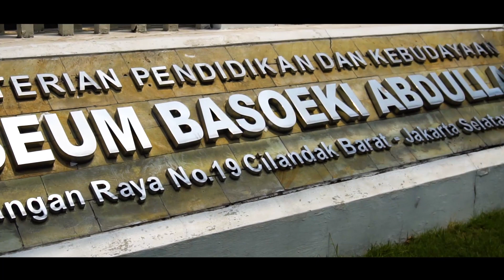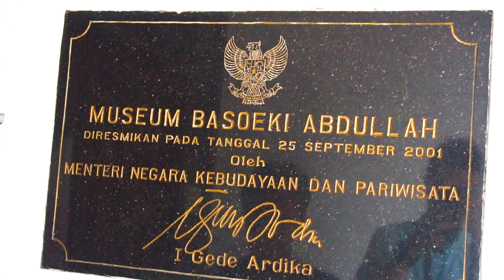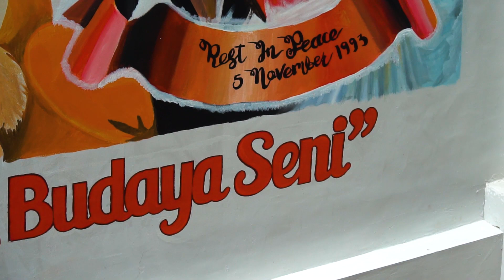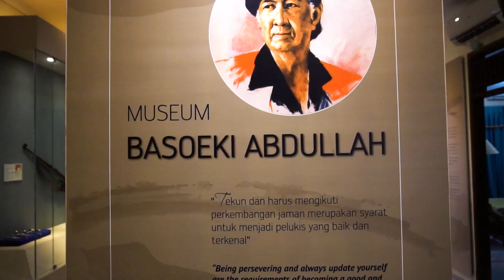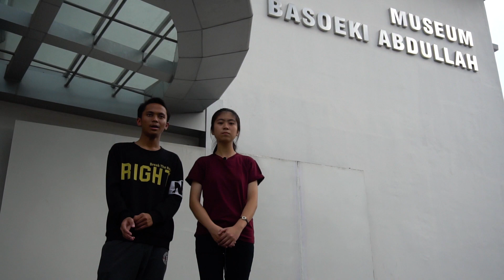17 Tahun Museum Basoeki Abdullah - Ini Vlog 1